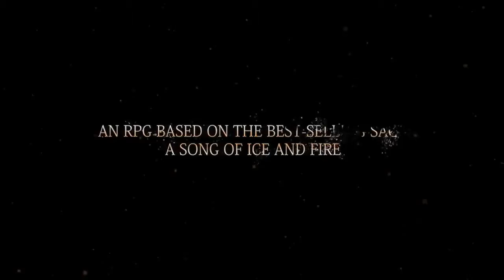Game of Thrones - Winter is onderweg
Terwijl het in ons land al aardig koud aan het worden is, is de winter ook in Game of Thrones in aantocht.